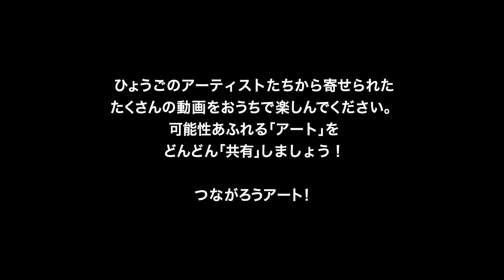つながろうアート！／肥原慶甫《華道家・未生流十世家元》「花に水、色と光」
兵庫県にかかわりの深いアーティストたちから届けられた動画作品です。

肥原慶甫《華道家・未生流十世家元》

コロナ禍において何かと不自由な生活を強いられているなか、いけばなの動画を配信する事により世の中の人とつながりを持てれば、と思います。
花には心を癒す力があると思いますので出来るだけ多くの方に視聴していただけたら嬉しく思います。

【ひょうごアーティスト動画配信事業】
新型コロナウイルスの感染拡大による影響で、長期間による外出規制や新しい生活様式への対応が求められる中、多くの人々の間で将来への不安やストレスによる閉塞感が生まれています。
このような状況の下、人々に芸術文化を通して困難に立ち向かう勇気や明日を生きる活力を取り戻してもらおうと、兵庫県にかかわりの深い新進・若手アーティストらが出演・制作した動画作品をインターネット上で配信し、多くの人々が芸術文化に触れられる機会とアーティストの発表の場を提供する事業を展開しています。
さぁ、可能性あふれるアーティストたちの動画を「共有」しましょう！